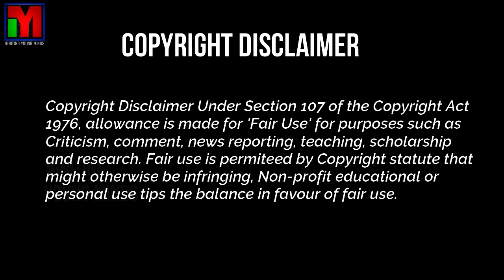JC - Tik Tok Videos (Part - 2) | Igniting Young Minds | Jean claude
Hi... Hello... Welcome. This is Igniting Young Minds. In this video we have given you the enjoyable and sweet memories i had during these Tik Tok app was there.  This is the Part - 2 of the video. Kindly insist your friends, family members, relatives to watch this video and post their valuable comments.
We wholeheartedly give our Attributes to all the musicians, dialogue speakers, creators, etc., who have worked hard to bring out these bgms and dialogue delivery. We have just taken ands used for the entertainment purpose only.
And we thank  all those who have supported us so far. And once again we thank each and everyone for the support you have given us and please continue your support for our channel. It should reach people so that at least people should know about these things, so that the upcoming younger generation should get motivated towards this and try to learn various things to face this challenging world.

Also we have given our link of our previous videos.

Kindly make use if it.

Hope you all enjoy these videos...

Yours sincerely,
Dr. C. JEAN CLAUDE, D.T.Ed., M.Sc., M.A., M.Ed., M.Phil., Ph.D.,